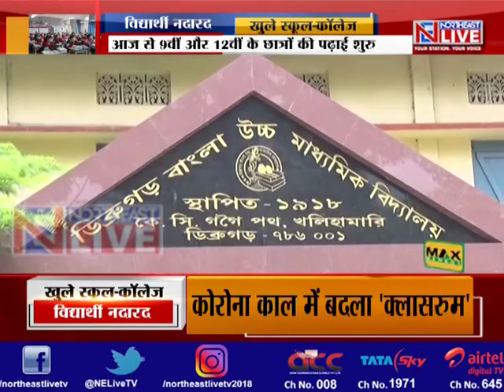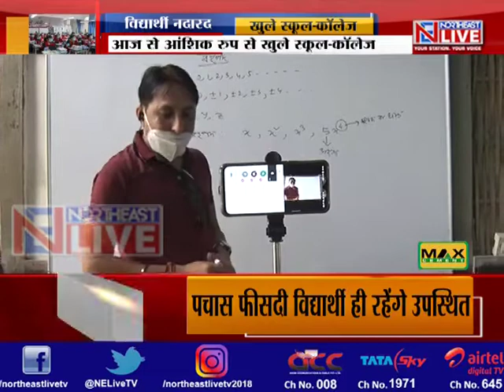6 महीने बाद आज से खुले स्कूल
पूरे 6 महीने बाद कोविड के प्रॉटोकॉल का पालन करते हुए असम के विभिन्न स्कूल आज से खोले गए। आज 9वीं और 12वीं के बच्चों के लिए शिक्षण संस्थान खुले तो वहीं कल 10वीं और 11वीं के छात्रों का पाठदान होगा।